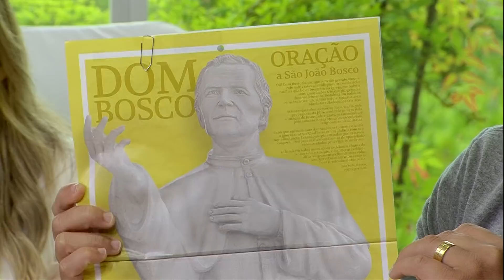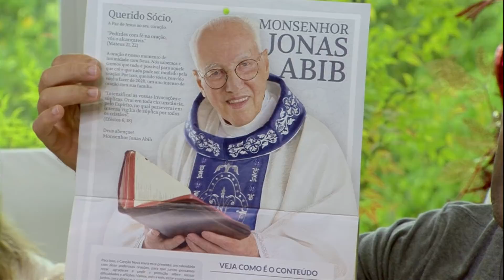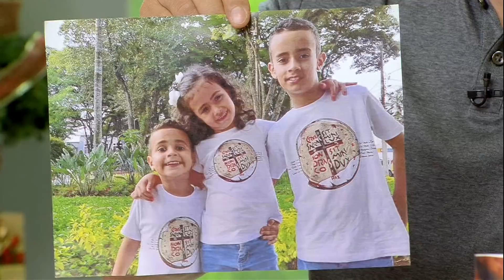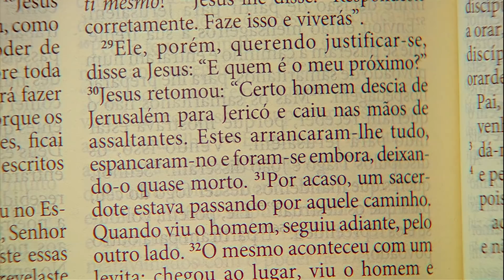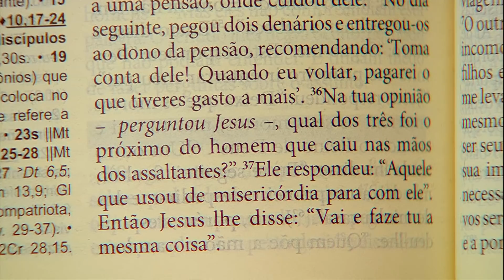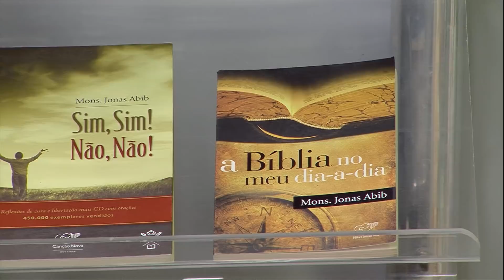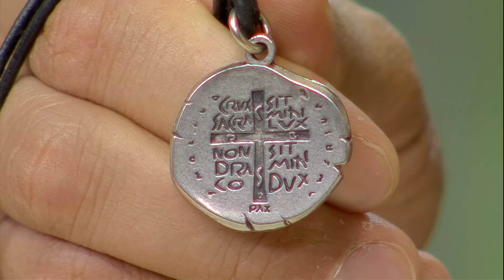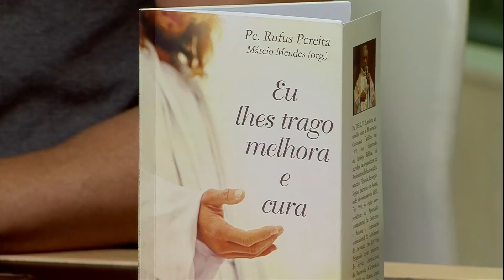Sorrindo Pra Vida - 03/01/20